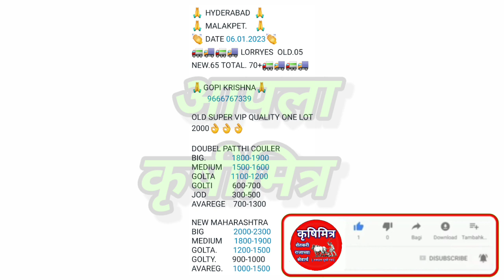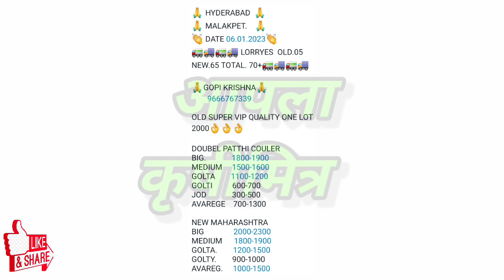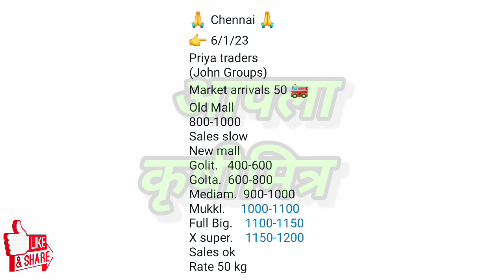लासलगाव, हैद्राबाद, चेन्नई कांदा भाव, kanda bajar bhav, कांदा बाजार भाव आजचे, प्याज बाजार भाव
1)आजचे ताजे कांदा बाजारभाव
2)कांदा बाजारभाव आजचे
3)कांदा भावात मोठा बदल
4)भावात जोरदार बदल
5)कांदा बाजारभाव
6)कांदा भावात दमदार बदल
7)आजचे चालू कांदा बाजारभाव
10)Kanda bajarbhav today
11)pyaj bhav , kanda bhav
12)kada bhav today
13)bhavat motha badal
14)ghodegav kanda bhav
15)lasalgav kanda bhav
16)rahuri kanda
17)Yevala kanda bhav
18)yevala andarsul kanda bha
19)Ahmednagar kanda bhav
20)ghodegav kanda bhav
21)Amaravati kanda bhav
22)pimpalagav kanda bhav
23)saykheda kanda bhav
24)parner kanda bhav
25)pune kanda bhav
26)nampur kanda bhav
27)umarane kanda bhav
28)येवला कांदा भाव
29)पुणे कांदा भाव
30)कराड कांदा भाव
31)सातारा कांदा भाव
32)चंद्रपूर कांदा भाव
33)नाशिक कांदा भाव
34)उमराणे कांदा भाव
35)नामपूर कांदा भाव
36)महाराष्ट्रातील कांदा भाव
37)राज्यातील कांदा भाव
38)राज्यातील संपूर्ण कांदा बाजारभाव
39)बाहेर राज्यातील कांदा भाव
40)नाशिक live कांदा भाव
41)सोलापूर live कांदा भाव
42)कोल्हापूर live कांदा भाव
43)कोपरगाव live कांदा भाव
44)सटाणा live कांदा भाव
45)कळवण live कांदा भाव
46)Live कांदा लिलाव
47)Live कांदा बाजारभाव
48)आजचे ताजे कांदा बाजारभाव
49)कांदा बाजार भाव आजचे
50)कांदा भावात मोठा बदल
51)भावात जोरदार बदल
52)कांदा बाजारभाव
53)आजचे चालू कांदा बाजारभाव
54)Kanda bajarbhav today
55)pyaj bhav
56)kanda bhav
57)kanda bhav today
58)ghodegav kanda bhav
59)lasalgav kanda bhav
60)rahuri kanda
61)सोलापूर कांदा भाव
62)कोल्हापूर कांदा भाव
63)संगमनेर कांदा भाव
64)कोपरगाव कांदा भाव
65)कळवण कांदा भाव
66)चांदवड कांदा भाव
67)मनमाड कांदा भाव
68)अभोना कांदा भाव
69)देवळा कांदा भाव
70)सटाणा कांदा भाव
71)पिंपळगाव कांदा भाव
72)पिंपळगांव बसवंत कांदा भाव
73)दिंडोरी कांदा भाव
74)वणी कांदा भाव
75)राहता कांदा भाव
76)औरंगाबाद कांदा भाव
77)अमरावती कांदा भाव
78)मंगळवेढा कांदा भाव
79)पंढरपूर कांदा भाव
80)नेवासा कांदा भाव
81)घोडेगाव कांदा भाव
82)नेवासा घोडेगाव कांदा भाव
83)जळगाव कांदा भाव
84)नागपूर कांदा भाव
85)sangamner kanda bhav
86)nafed kanda bhav
87)vinchur kanda bhav
88)Chandvad kanda bhav
89)kalavan kanda bajarbhav
90)dindori kanda bhav
91)vani kanda bhav
92)rahata kanda bhav
93)bajarbhav ajche
94)ahamadanagar kanda bhav
95)akola kanda bhav
96)kolhapur kanda bhav
97)solapur kanda bhav
98)mangalvedha kanda bhav
99)chandrapur kanda bhav
100)Rahata kanda bhav
101)chalisgav kanda bhav
102)devala kanda bhav
103)satana kanda bhav
104)abhona kanda bhav
105)nandagav kanda bhav
106)kopargav kanda bhav
107)krushimitra YouTube channel
108)bolthan kanda bhav
109)aurangabad kanda bhav
110)karad kanda bhav
111)satara kanda bhav
112)live kanda bajarbhav
113)आजचे कांदा भाव
114)नाशिक जिल्ह्यातील कांदा बाजारभाव
115)live lilav
116)kanda bajar bhav today